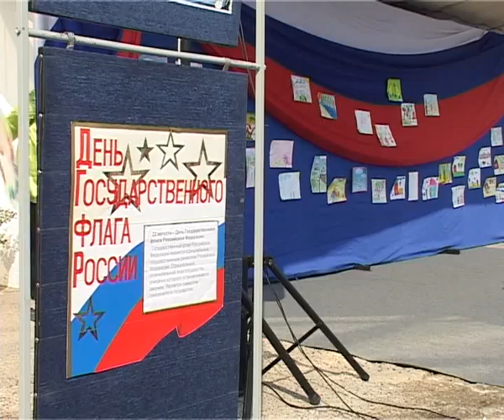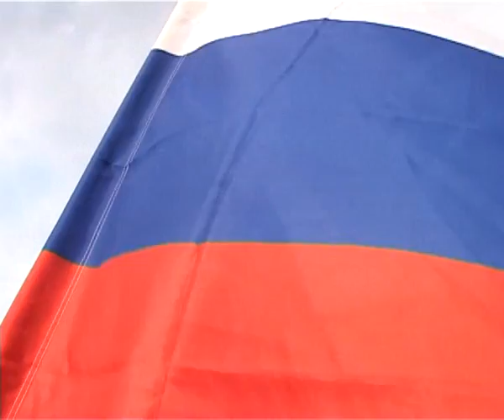В рамках Дня Государственного флага РФ в городе прошла праздничная программа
22 августа в России http:/ отмечается День Государственного флага Российской Федерации. В этот день в 1991 году Верховный Совет РСФСР http:/ принял постановление Об официальном признании и использовании Национального флага РСФСР, которым постановил считать исторический флаг России - полотнище из равновеликих горизонтальных белой, синей и красной полос - официальным национальным флагом Российской Федерации.В честь праздника на парапете перед Дворцом культуры Химик прошла развлекательная программа с участие единороссов и маленьких жителей города